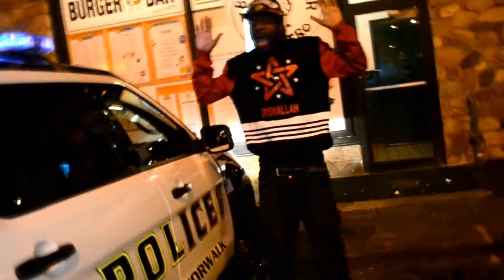Joe Grit$ - 2015 Im On [Shot by Steady Productions]